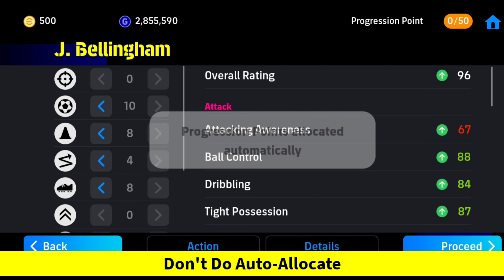Best Player To Sign With Nominating Contract | 5 Star Nominating Contract | eFootball 2024 Mobile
5* Nominating Contract You Must Try in eFootball 2024 Mobile

efootball 2023 mobile,pes 2023 mobile,efootball 2023 mobile tips & tricks,efootball 2023 mobile tutorials,efootball 2023 mobile controller settings,pes doctor,best playstyle,custom formation,424 formation efootball,best beginning in efootball,new best formation in efootball,best formation for possesion game,quick counter,player training,efootball,pes 23,5* nominating contract,

Best 4* Nominating Contract For You | eFootball 2024 Mobile
efootball 2023 mobile,pes 2023 mobile,efootball 2023 mobile tips & tricks,efootball 2023 mobile tutorials,efootball 2023 mobile controller settings,pes doctor,best playstyle,custom formation,best beginning in efootball,new best formation in efootball,best formation for possesion game,quick counter,player training,efootball,Nominating contract efootball,

New Chapter 5* Nominating Contract Guide - eFootball 2024 Mobilel

efootball2024 efootballpes2024,efootball 2024,efootball 2024 mobile,efootball 2024 mobile 5 star nominating contract,efootball 2024 5 star bellingham review,how to train bellingham,nominating contract,